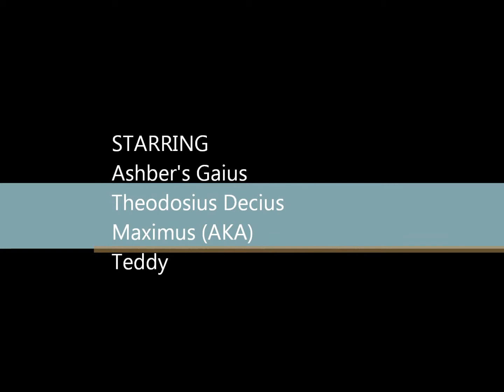Teddy Wins Best Of Breed